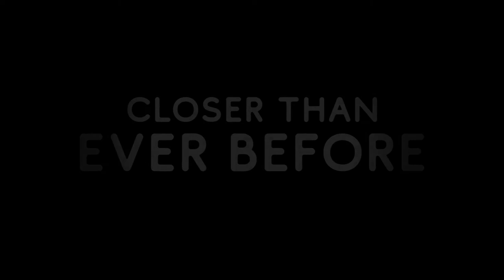THE BLACKOUT - Exclusive Trailer (2021)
Watch the trailer for The Blackout, brought to you exclusively by Flickering Myth.

It's almost Halloween and the airways buzz with worries about Hurricane Sandy, a storm headed up the coast and straight for New York City. New Yorkers go about their lives, including three roommates, who are throwing a hybrid Halloween and Sandy party. As their friends arrive, the winds pick up and tensions mount between the three roommates, who have to vacate their apartment in 30 days' time. Abruptly, a large section of New York is plunged into darkness. As their smartphones die and candles are lit, they connect and reveal themselves below the social (media) mask, surrendering to the purest form of human connection: face to face conversation amidst confections, libations, and confessions.

Starring: Leah Henoch, Hillary Anne Matthews, Tess Paras, Alexander Chard, Avi Rothman, Matt Kane, Joslyn Jensen, Brandon Kyle Goodman, Robert Belushi